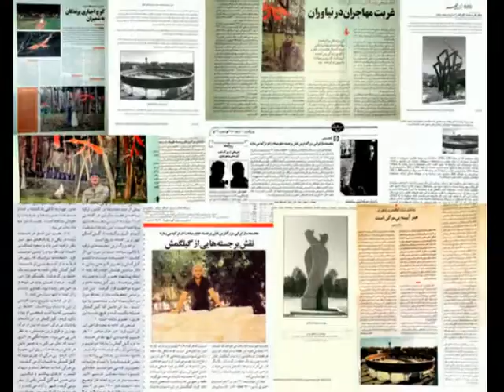BABEK SOBHİ WORKS 10